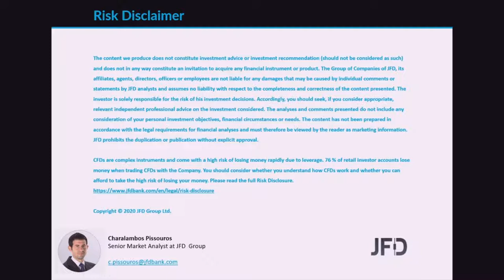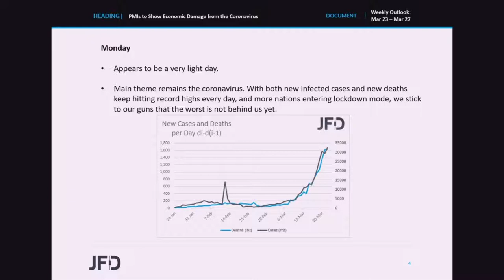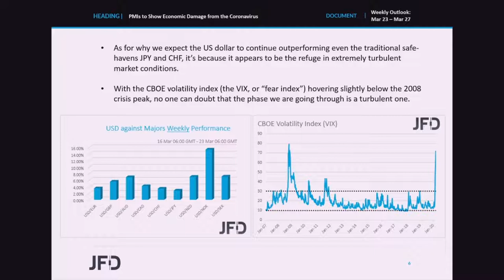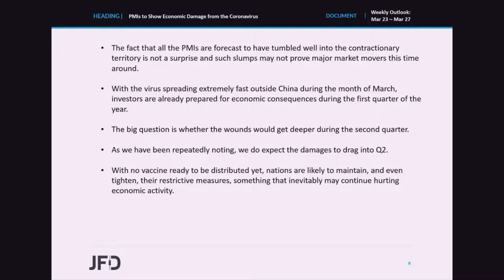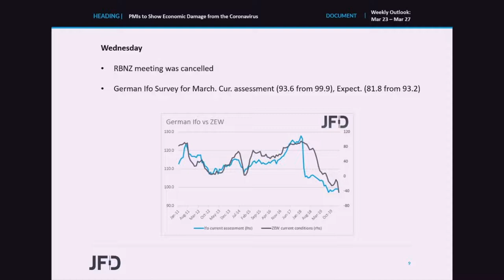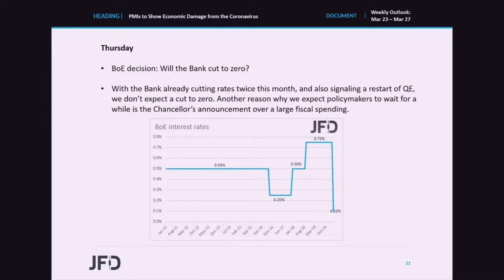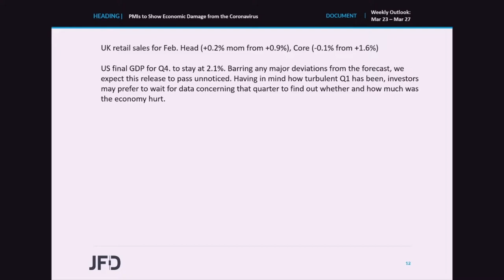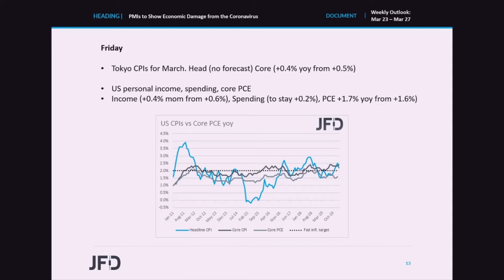Weekly Outlook: Mar 23 – Mar 27: PMIs to Show Economic Damage from the Coronavirus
For another week, investors are likely to keep their gaze locked on headlines surrounding the fast spreading of the coronavirus. Most of this week’s data may attract less attention than usual, but we will look into the preliminary PMIs for March as they could reveal how severe the damages in global economic activity have been. We also have a BoE gathering, but following the Bank’s decision to cut rates twice this month, we don’t expect them to reduce them further, at least now.